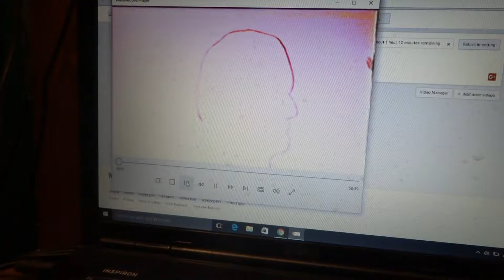BIG AL FUN HITCHCOCK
BIG AL'S TV SHOW BEST #19.